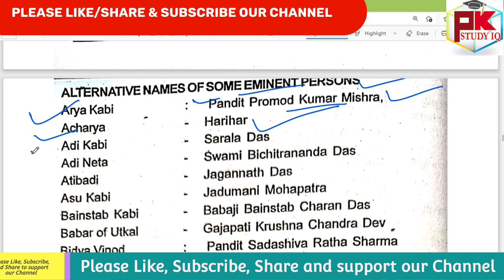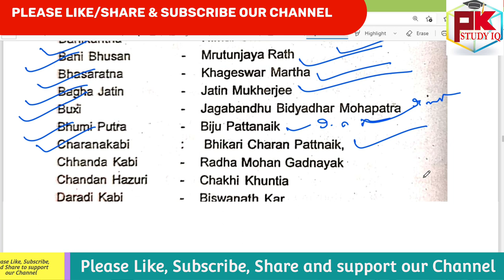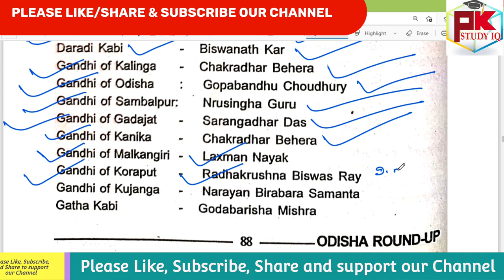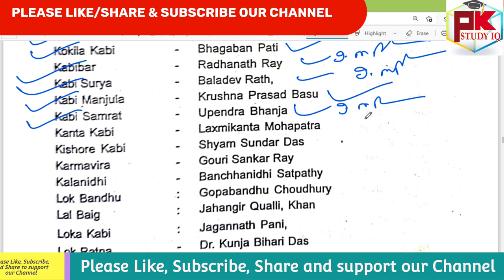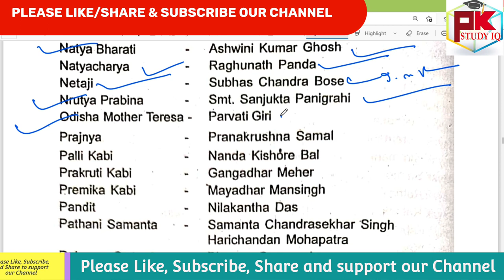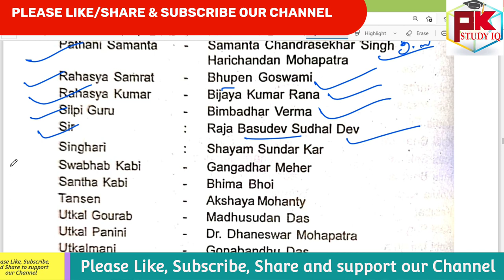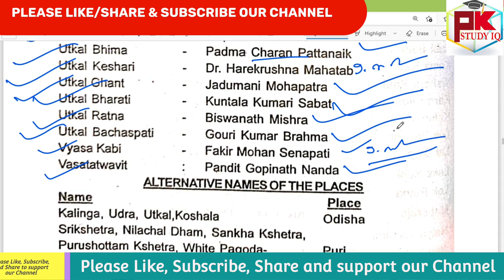Famous Person and Their Alternative Name II Static GK for ASO, District Court & Other Exam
GK For Aso
ASO Classes
English Class
Math Class
GK Classes
Character Certificate
District Court Recruitment 2021
Odisha Job
10th Pass Jobs in Odisha 2021.
10th Pass Bank Jobs.
OPSC EXAM
UPSC EXAM
OSSC EXAM
RAILWAY EXAM
Court Clerk Preparation
ASO
ASO EXAM
ASO RESULTS
OSSSC